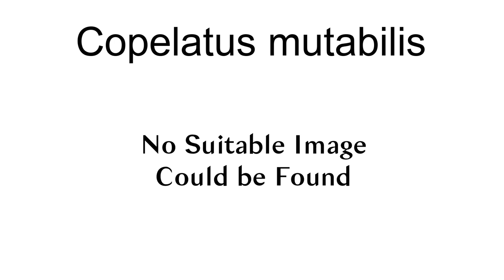Copelatus Mutabilis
Copelatus mutabilis is a species of diving beetle. It is part of the genus Copelatus, which is in the subfamily Copelatinae of the family Dytiscidae. It was described by Bilardo & Rocchi in 1999.

== References ==